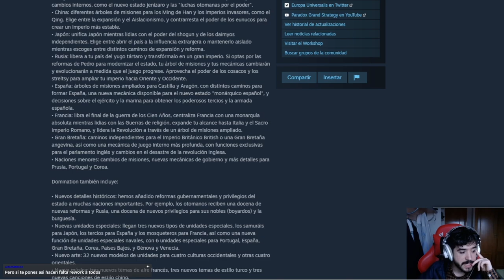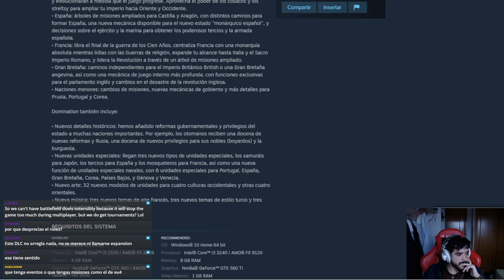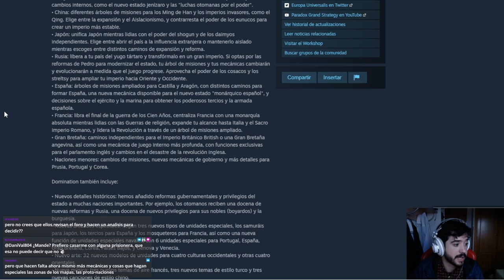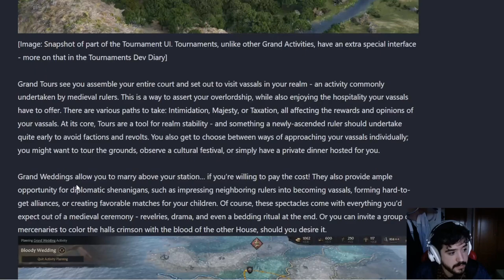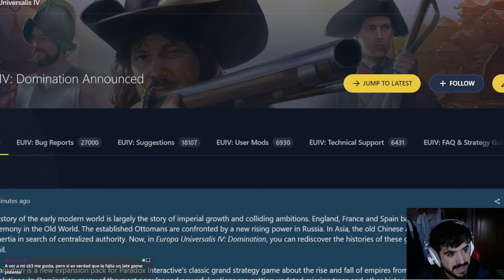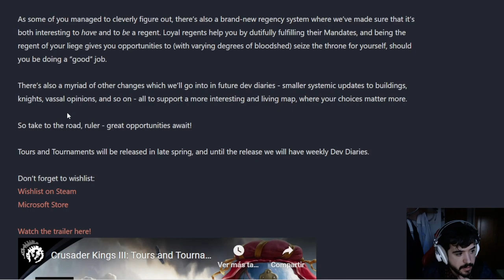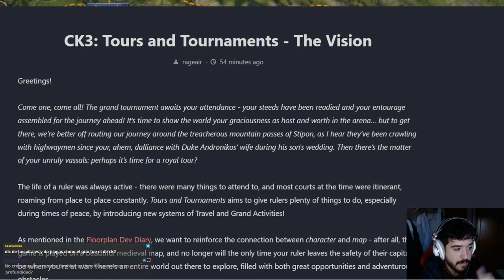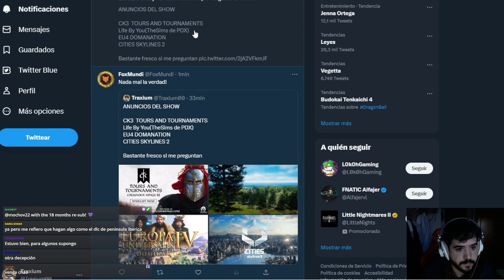Jugador VETERNANO de PARADOX, TRISTE con el NUEVO DLC de CK3